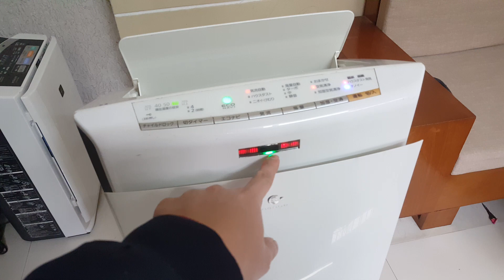0989897559- Máy lọc không khi panasonic F-VXGN70 vip nhất phân khúc...22/01/2021